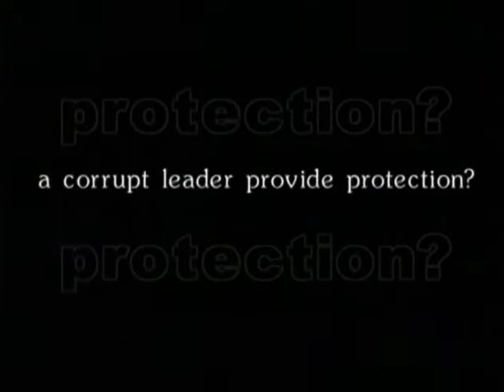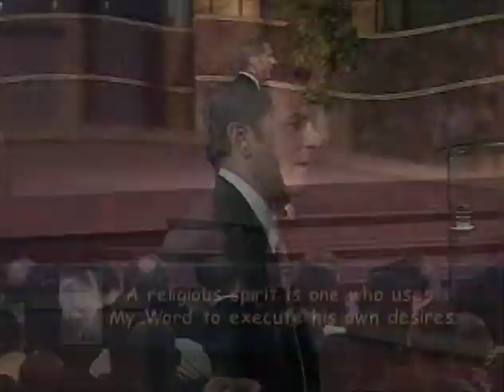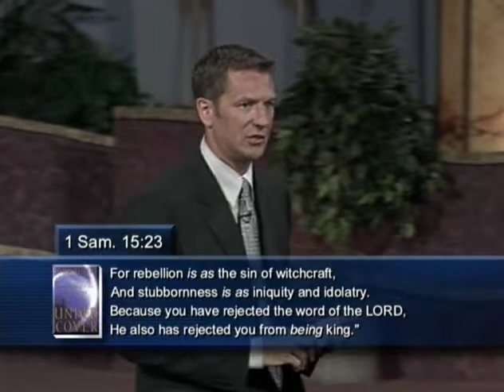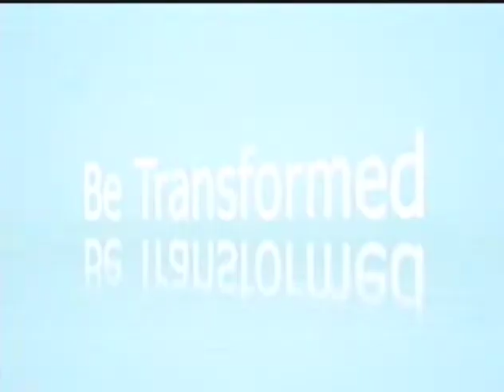‘CONSEQUENCES OF DISOBEDIENCE Pt.2’ John Bevere UNDER COVER Session 4